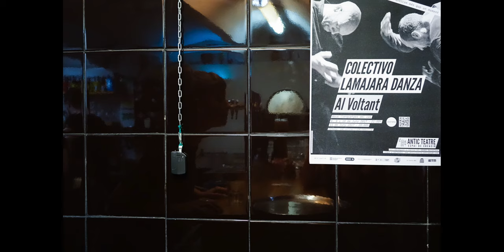ANTIC THEATRE - Photography by Chiara Fabro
Photography by Chiara Fabro
Sound design by Mário J.Negrão